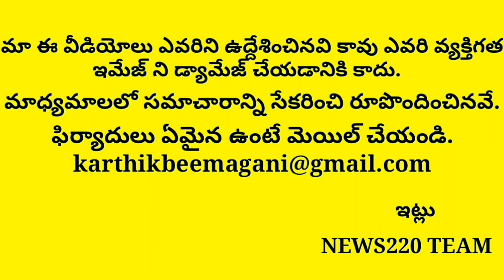Jc Diwakar Reddy Reveals The Actual Secret Of Bjp Party | Pm modi | Chandrababu,Apcm Jagan,Ysrcp